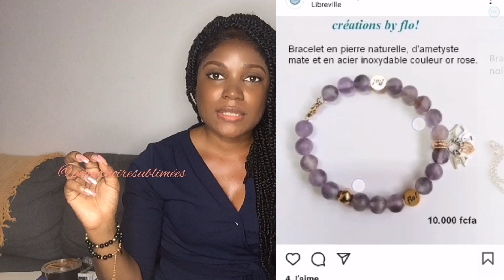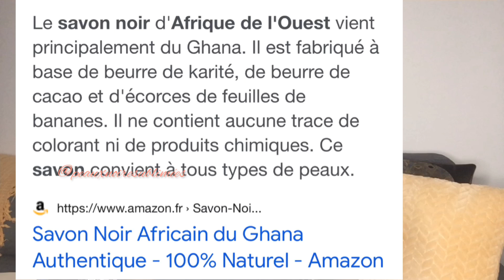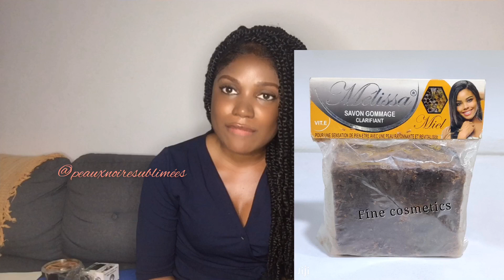les vertus de ces savons vont te surprendre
Aujourd’hui je vais vous parler des différents savons noir Africain et répondre a vos 5 questions les plus fréquentes a leur sujet .
1. Les différents savons vendus sur le marche
2. Leur composition
3. Comment les utiliser?
4. Lesquels éviter ?
5. Ensuite on notera les 5 savons noirs que j’ai déjà testé...